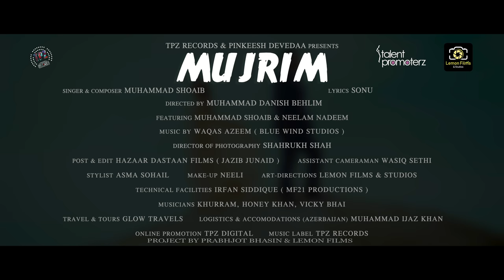Mujrim (Official Video) Singer Muhammad Shoaib | Romantic Sad Song 2019| Bollywood | TPZ Records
TPZ Records Presents – A heart touching story based on a real love story where Lyricist gives us real-life experience through Shoaib's (Singer) soul full voice.

TPZ Records & Pinkeesh Devedaa Presents
Produced By talentpromoterz

Song Credits –
Singer & Composer - Muhammad Shoaib
Lyrics By – Sonu
Director - Muhammad Danish Behlim
Produced By – Talent Promoterz
DOP – Shahrukh Shah
Post & Edit – Hazaar Dastaan Films ( Jazib Junaid)
Talent – Neelam Nadeem
Technical Facilities – Irfan Siddique ( MF21 Productions)
Assistant Cameraman – Wasiq Sethi
Project By – Lemon Films & Studios and Prabhjot Bhasin

Online Promotion - TPZ Digital

Music Label - TPZ Records

Artist Management and Booking : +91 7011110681

Music Audio and Video All Copyrights rights reserved @TPZ Records 2019